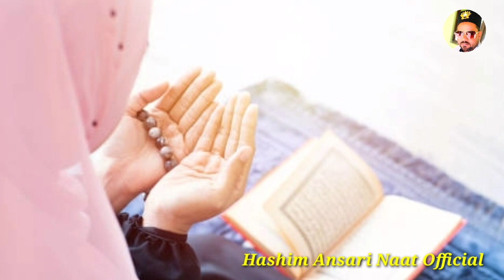आई शबे बारात ये क़िस्मत की बात है 🤲🤲 Shabe Barat New Naat 2024 | Hashim Ansari New Naat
आज की रात मे एक बार सुन लो ये नात हर दुआ क़ुबूल होगी इंशा अल्लाह 🤲🤲 Shabe Barat New Naat 2024 |

Video Credits :

Title : Aai Shab E Barat Ye Qismat Ki Bat Hai |

Voice : Hashim Ansari

Video Editing By : Hashim Ansari

Thumbnail Editing By : Hashim Ansari

Audio Mixing By : Hashim Ansari

Shabe Barat New Naat
Shabe Barat ki fazeelat
shabe barat ki sabse pyari Naat
shabe barat mubarak
shabe meraaj
shabe meraj ki raat
shabe meraj ki barqat
shab e barat ki Naat
shabe barat ki ibadat
shabe barat ki dard bhari Naat
shabe barat ki sabse imotional Naat
shabe qadr ki namaz
shabe qadr me nahane ka tareeqa
shabe barat nafl namaz
shabe barat 2024 ki Naat
shabe barat ki raat me suno ye Naat
shabe barat new latest Naat shareef
shabe barat Naat shareef
shabe barat beautiful new Naat 2024
huzur ki meraaj
huzur ki paidaish ka waqya
huzur ka bachpan
bayan
waqya huzur ka
shabe kadr ka bayan
Naat
bayan shabe qadr
taqareer
namaz ki fazeelat
shabe qadr status
shabe barat lyrics naat
shabe qadr me nahane ka sawab
shabe qadr tareekh

 Apki Duaon Ka Talib - Mohd Hashim Ansari .